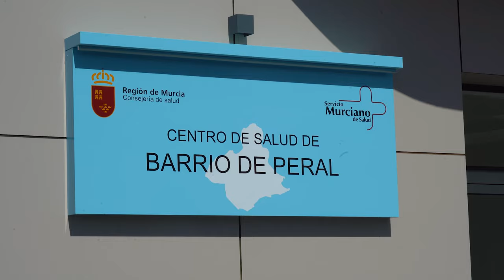Los vecinos de Barrio de Peral podrán acudir al nuevo centro de salud antes de que acabe el año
Las obras de mejora y ampliación del centro de salud de Barrio de Peral afrontan su fase final y los vecinos de la zona podrán acudir antes de que finalice el año a las nuevas instalaciones, que contarán con otros 1.900 metros cuadrados en los que se prestará atención en las unidades de pediatría, fisioterapia y atención a la mujer.

La alcaldesa de Cartagena, Noelia Arroyo, ha visitado este martes 2 de julio junto al consejero de Salud, Juan José Pedreño, los trabajos, que se encuentran en su fase final y que han supuesto una inversión superior a los 2,5 millones de euros. Se trata de una actuación, enmarcada en la Estrategia de Mejora de Atención Primaria 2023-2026 que va a aumentar la calidad de la asistencia a los vecinos, a los que la alcaldesa ha agradecido “la paciencia que han tenido durante años” porque esta era una demanda histórica “y que se haya podido llevar cabo la inversión de estos dos millones de euros para poder mejorar la atención a 23.000 tarjetas sanitarias en un barrio en expansión, para nosotros es una prioridad”, ha añadido Arroyo.

Un total de 14 médicos de familia, 4 pediatras y 1 matrona, además de 14 enfermeras, integran el equipo sanitario del renovado centro que según el consejero de Salud “pone de manifiesto el compromiso del Gobierno del presidente López Miras con la mejora de la atención sanitaria y de la prestación de servicios a los ciudadanos de Cartagena”.

Por su parte, Noelia Arroyo ha aprovechado la visita a las obras para recordar que son varias las actuaciones que el Ayuntamiento ha llevado a cabo en este barrio en colaboración con los vecinos “como las acometidas en la Vía Verde, donde hemos invertido 2 millones de euros, el aula de estudio en el Apeadero, la nueva escuela municipal infantil en el Parque de La Rosa, muy cerca de aquí, más la inversión en este centro y todas las acciones del Plan Asfalto acometidas con grandes partidas, en el entorno”.

Apuesta por mejoras en la calidad asistencial sanitaria

La ampliación del centro de salud de Barrio de Peral, que ha sido posible gracias a la colaboración del Ayuntamiento de Cartagena con la CARM, da respuesta a las necesidades de este núcleo urbano que ha visto crecer su población un 20% en las últimas décadas.

Se trata de una de las acciones que buscan ampliar servicios y mejorar la calidad asistencial, y que se suman a otras actuaciones llevadas a cabo en el municipio en este ámbito.

Entre los proyectos sanitarios proyectados en Cartagena se encuentran el nuevo centro de salud de Santa Ana, con una inversión de 5 millones de euros, las obras de rehabilitación del centro de salud de los Barreros o la construcción de un nuevo centro de Salud Mental,especialidad en la que se quiere incrementar el número de consultas.